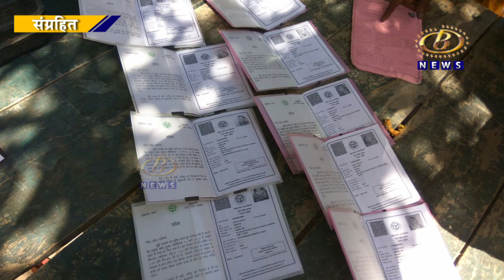पांढर्‍या रेशन कार्ड धारकांना बारा अंकी कार्ड क्रमांक मिळवण्यासाठी करावी लागतीय धावाधाव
आधार लिंक नसल्यामुळं पांढर्‍या रेशन कार्ड धारकांना बारा अंकी कार्ड क्रमांक मिळवण्यासाठी करावी लागतीय धावाधाव